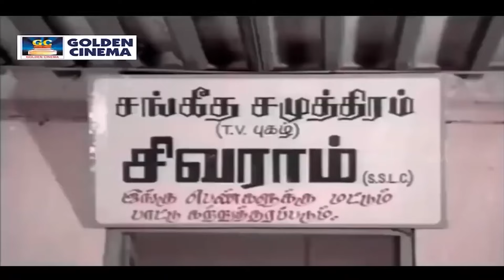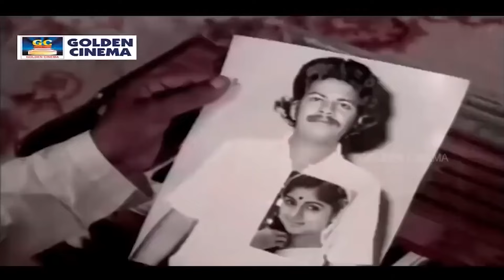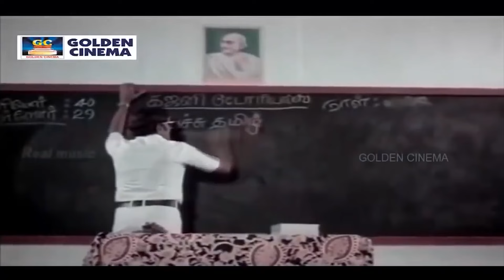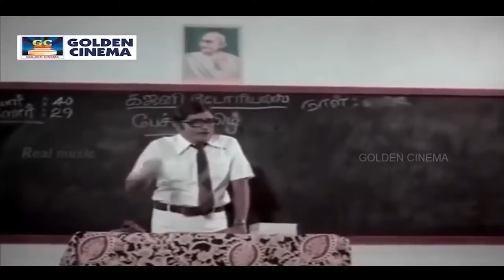உங்க அக்காக்கு சூப்பு வைக்க தெரியும்னு எனக்கு இப்போதான்டா தெரியுது | Goundamani Senthil Comedy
Movie : Kanni Raasi